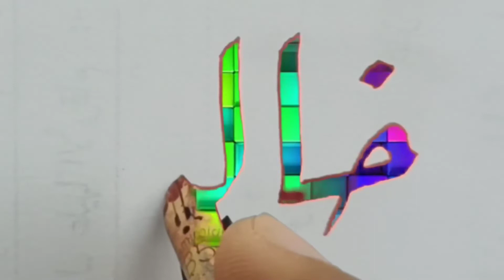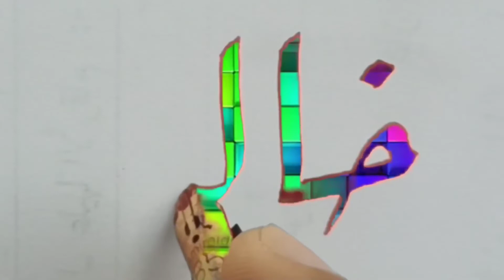خط رقعة اسم خالد بالالوان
خط رقعة اسم خالد